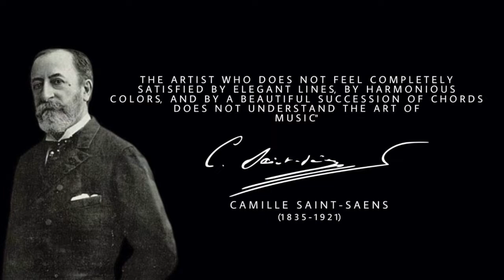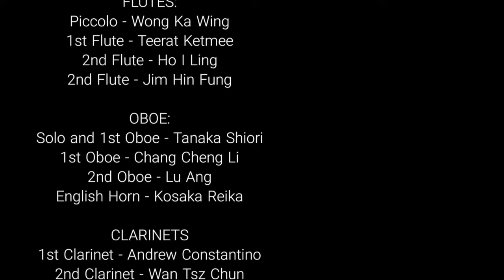DANSE BACCHANALE BY CAMILLE SAINT SAENS - AYO 2019 WOODWIND AND HORN SECTION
Hello everyone! We are the Asian Youth Orchestra 2019 Woodwind and Horn Section. Due to these trying times, we were able to find a way to connect each other by using social media and other internet access. As we given a privilege, we would like to share this virtual performance of:
DANSE BACCHANALE from "Samson et Dalila" by Camille Saint - Saens, arranged for woodwinds, horns and percussion by yours truly. This is also dedicated to our mentors during the rehearsal camp last AYO 2019. Seat back and enjoy our performance!

DANSE BACCHANALE
from "Samson et Dalila"
Arr. by A. Constantino

Flutes:
Wong Ka Wing, Piccolo 🇭🇰
T-rud Ketmee, 1st Flute 🇹🇭
Emily HO, 2nd Flute 🇹🇼
Kinson Jim, 2nd Flute 🇭🇰

Oboes:
Shiori Tanaka, Solo and 1st Oboe 🇯🇵
張鄭立, 1st Oboe 🇹🇼
Ang Lü, 2nd Oboe 🇹🇼
Reika Kosaka, English Horn 🇯🇵
Clarinets:
Andrew Constantino, 1st Clarinet 🇵🇭
Ryan Wan Tsz Chun, 2nd Clarinet 🇭🇰
Hazuki Egami, Bass Clarinet 🇯🇵

Bassoon:
Giulia Cadei, 1st Bassoon 🇮🇹
Yuri Fujisawa, 1st Bassoon 🇯🇵
藍英捷, 2nd Bassoon 🇹🇼
Chan King Hei, 2nd Bassoon 🇭🇰

Horns:
Zijun Song 🇨🇳
Mindy Chang 🇸🇬
Yicheng Gong 🇨🇳
宇根 ひかり 🇯🇵
Jaben Sim 🇸🇬
Adachi Ayumi 🇯🇵

With special guest:
Alexis M. Constantino, percussion 🇵🇭